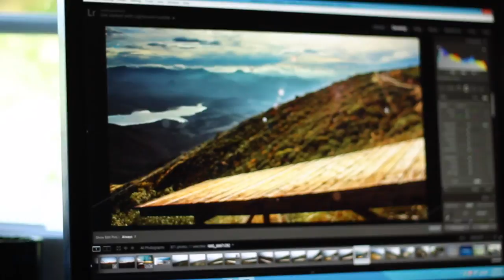Random-AZ-Images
What is Random-AZ. and what's going on with these Images? Check out this short video following adventurer-photographer Keith Robinson as he takes you through his creative journey from initial concept to final production. Random-AZ-Images.com is the ultimate reflection of Keith's passion for photography, the American Southwest, and willingness to push the limits just to "see what's out there". He's spent the last several years traveling to some of the most scenic and remote locations bringing back amazing imagery and share his sense of excitement and discovery with you.